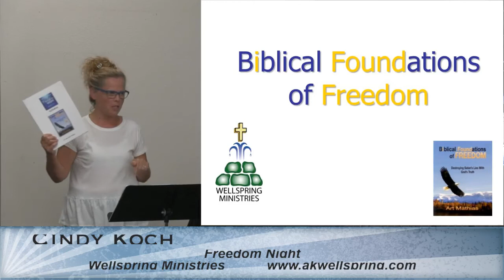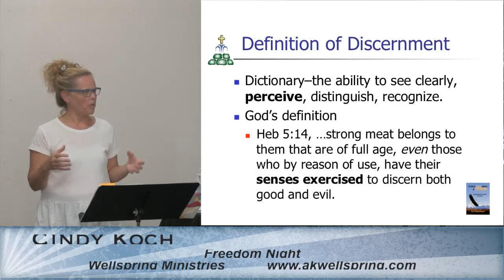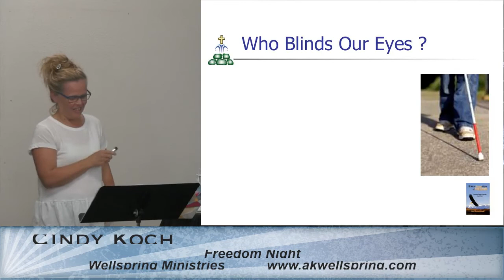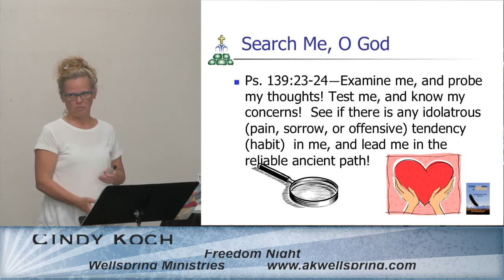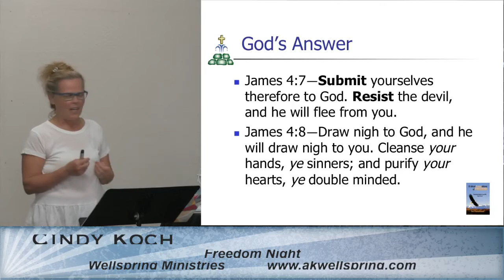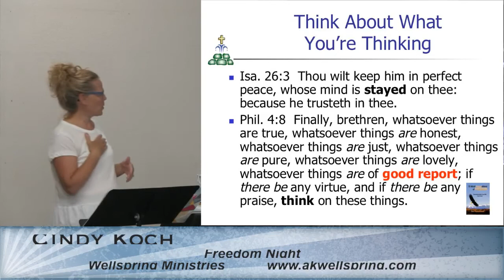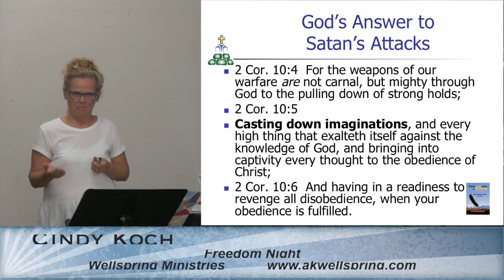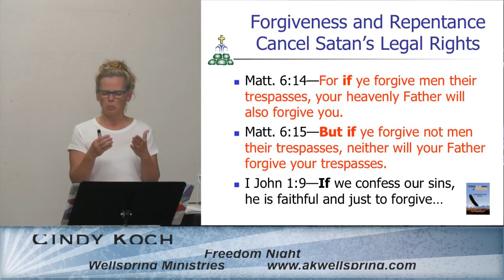Freedom Night - Discernment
Cindy Koch